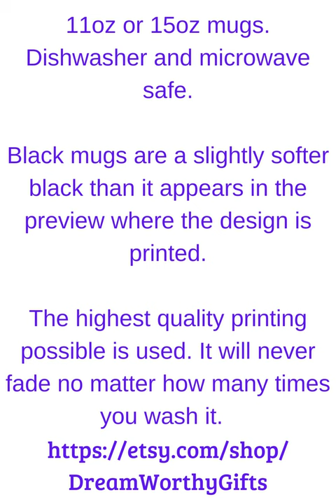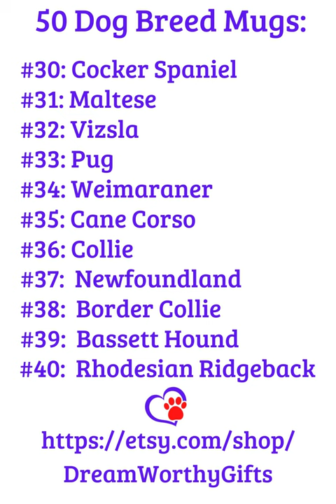Custom Dog Coffee Mug, Yorkie-Poo, Poodle, French Bulldog, Bassett Hound & Shorthaired Pointer.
Personalized Dog Mugs

50 Different Dog Breeds | Life Is Fabulous With My [Dog Breed] [Your Dog's Name] - Keep Calm & Love Your Dog.  Custom Mug Gift for Dog Owner. Personalize your new mug by adding your dog's name and picture in the spaces provided during the order process. 11oz or 15oz dishwasher and microwave-safe ceramic mugs.

Examples shown in this video: Yorkie-Poo, Poodle, French Bulldog, Bassett Hound & German Shorthaired Pointer.